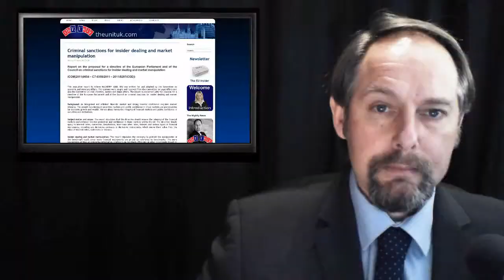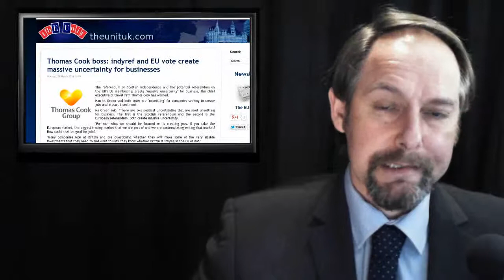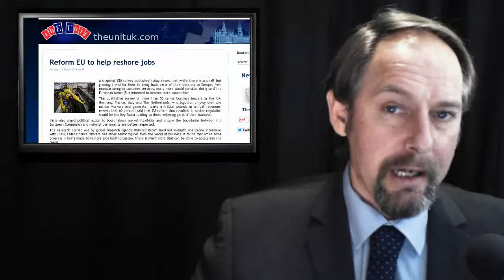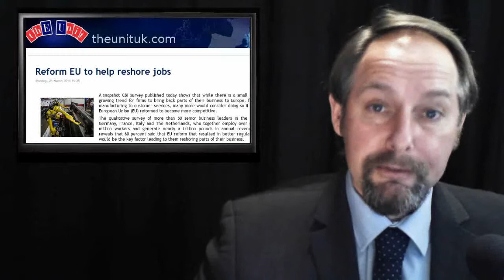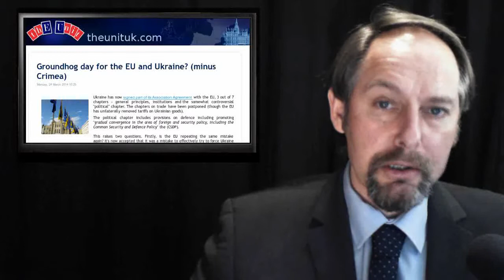ThEUnit: Criminal Sanctions - Greece bans Protesting - Holiday on EU - Groundhog Day